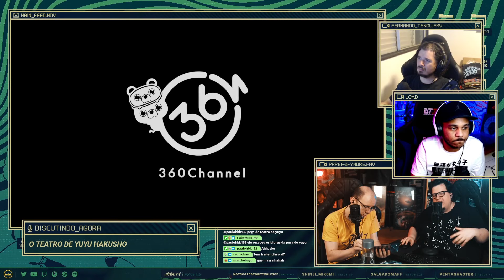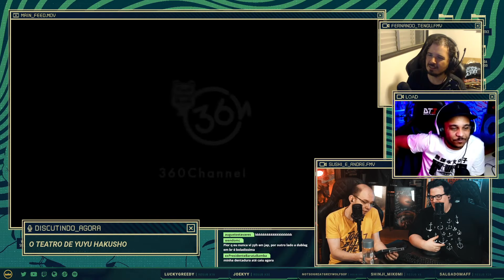André Fala da Peça de Teatro de Yu Yu Hakusho | JogabiliClipes